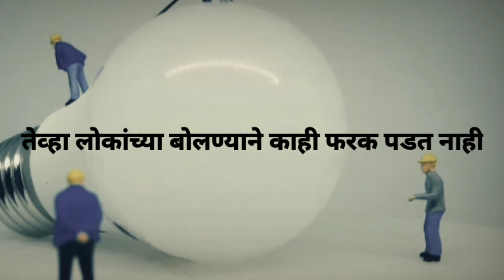तू Best आहेस- Trust Yourself- Motivational Videos.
Motivational Videos.